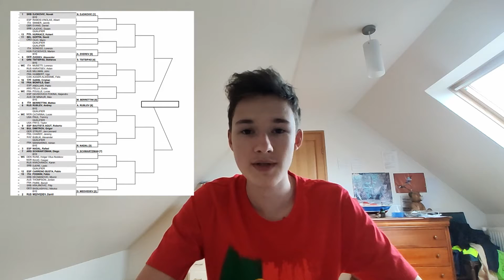ANALYSE TABLEAU ROLEX MONTE CARLO MASTERS 2021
Salut à tous, nouvelle vidéo aujourd'hui sur ma chaîne dans laquelle j'analyse le tableau de l'édition 2021 du Rolex Monte Carlo Masters!!
Si la vidéo te plaît n'hésite pas à me le faire savoir en mettant un petit pouce bleu et en t'abonnant à ma chaîne en activant la cloche des notifications! Un partage est également le bienvenu et aide la chaine à avancer.